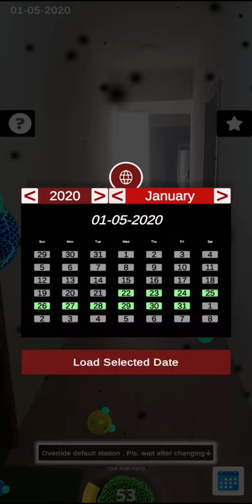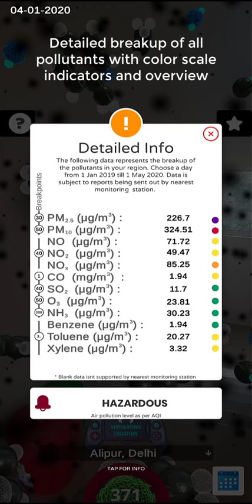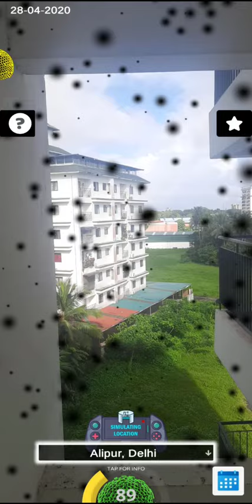AiR : Pollution Visualizer (Augmented Reality) by IIT Tirupati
The app currently requires Augmented Reality supported hardware. Ref
AiR for android has been designed and developed in order to provide the public with an easier way to visualize the pollution around them and gain a clearer picture before the levels rise to a point that it negatively impacts lives but cannot be reversed anymore. Air Pollution refers to the release of foreign particles into the atmosphere which is harmful to our health and the planet as a whole. This has been a subject of concern and intense study in recent years due to the deteriorating air quality. A large number of programs have been put in place to check on the ever-rising pollution levels.  Success of any nation in implementing such programs depends on the support of its subjects. Bringing awareness plays a major role in garnering this support. The current advances in AR Technology has allowed for greater ways of making the intangible objects like pollutants tangible. AiR aims at spreading awareness in an interactive way about the different pollutants, their sources, and health impacts. It allows data to be easily understood by the public and inspire or aid further studies into preserving the beauty of our planet.

Mentors: Dr. Sridhar Chimalakonda ,  Dr. Suresh Jain

Research in Intelligent Software & Human Analytics (RISHA) Lab,
Department of Computer Science and Engineering, IIT Tirupati.

Time Stamps:

0:00 Live View (Kochi)
0:30 Historical View
0:42 Kochi before Lockdown
1:12 Changing Location in Historical
1:31 Delhi before Lockdown
2:40 Delhi after Lockdown

(Data analyzed from January 2019 till May 2020)

Acknowledgement:
All raw data which was processed and used in this app has been obtained from the online portal of the Central Pollution Control Board of India (CPCB). We are thankful to CPCB for making this data publicly available.